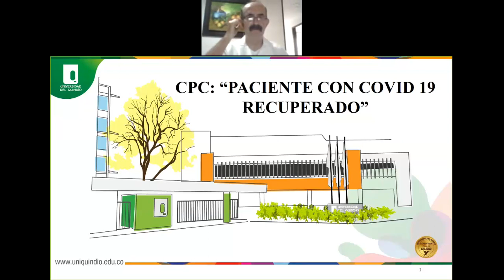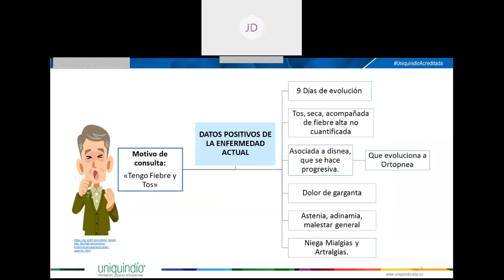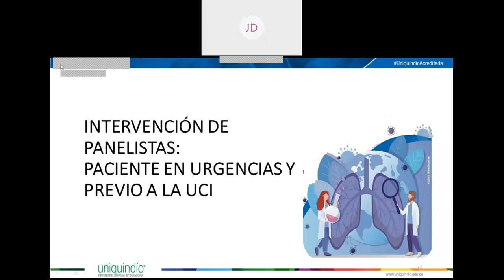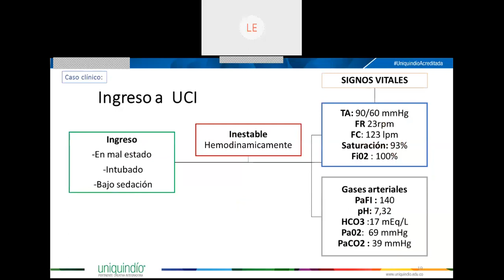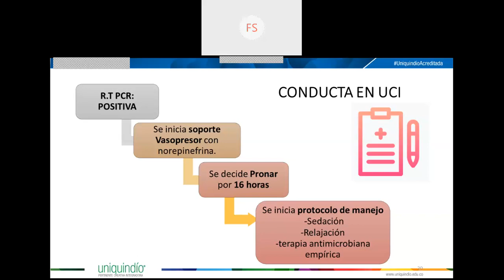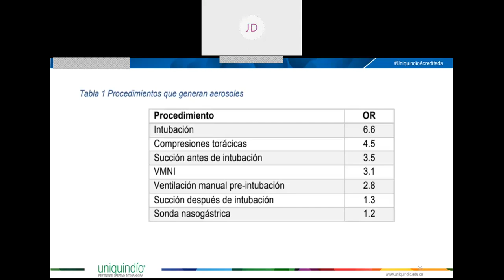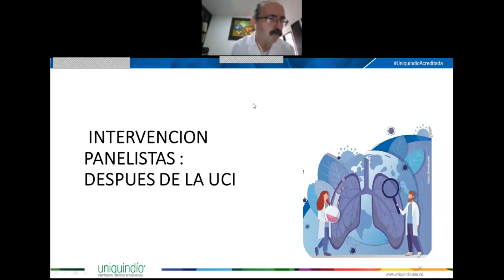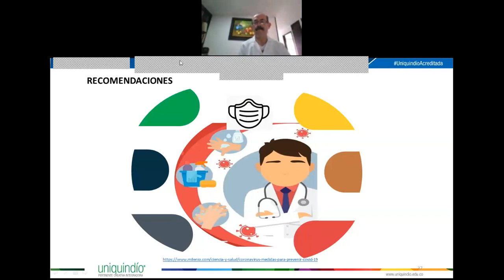CPC COVID 19 UCI RECUPERADO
Cpc viérnes 29 de mayo caso clínico paciente Covid-19 UCI recuperado